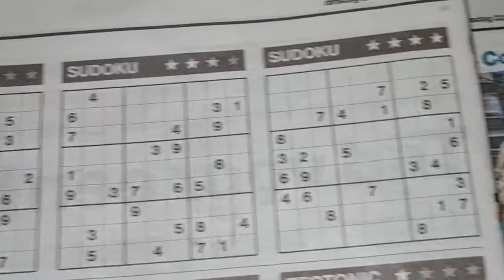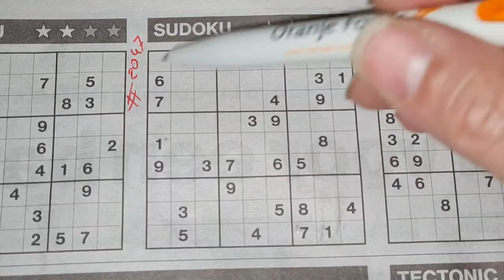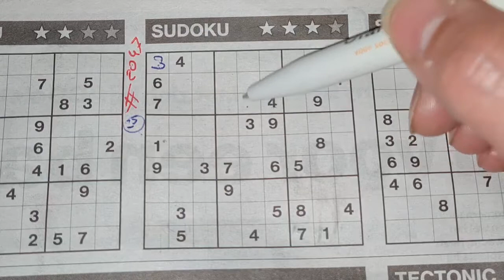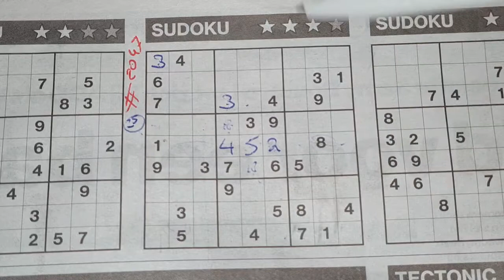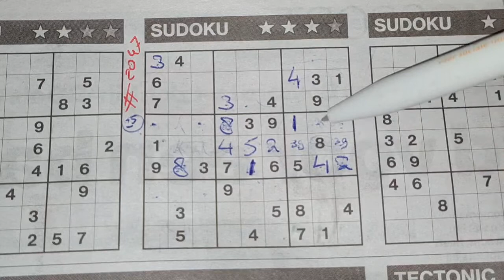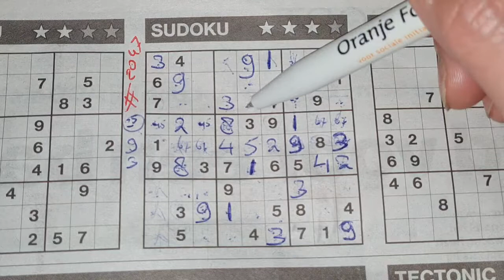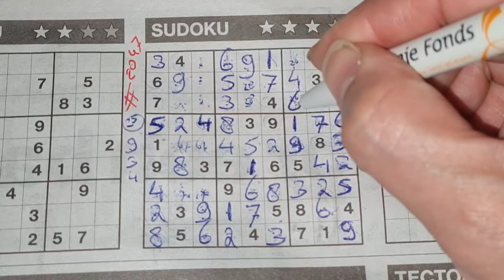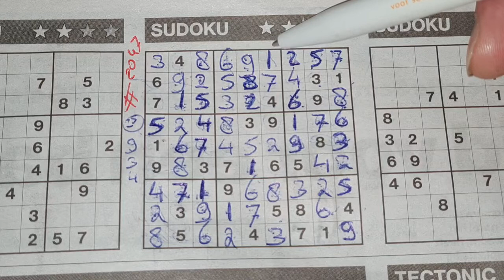Tuesday. Bonus Extra edition. (#2047) Three Stars Sudoku puzzle. 12-22-2020 Extra part 1 of 4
Enjoy the Three Stars Sudoku puzzle (Tuesday 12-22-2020 edition)